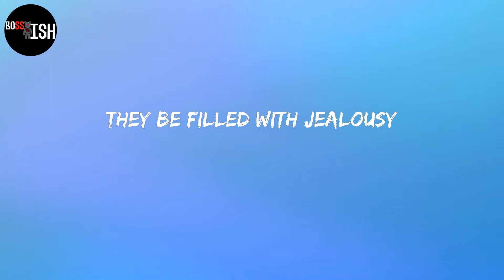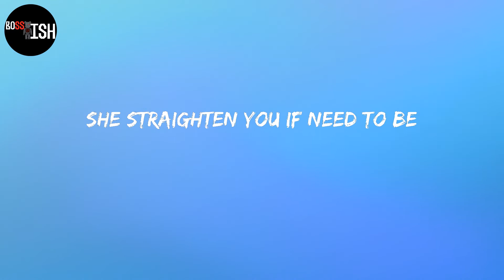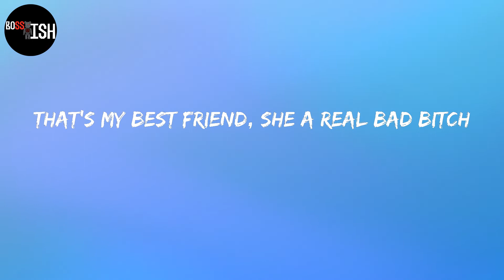Saweetie - Best Friend (feat. Doja Cat) (Lyrics)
Lyrics:
Best friends,
and you motherfuckin' glowin' (Woa-oh)
Best friends,